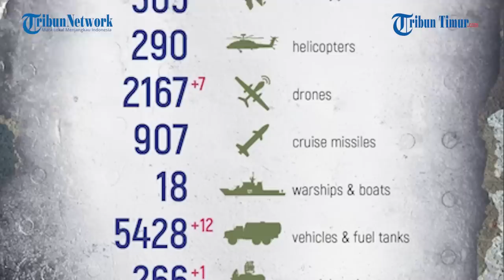Situasi di Bakhmut Makin Sulit Bagi Militer Ukraina, Banyak Prajuritnya yang Terluka hingga Tewas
Para prajurit segera diberi pertolongan pertama pasca tersambar peluru dalam kontak tembak lawan Tentara Rusia.

Rekamannya ramai beredar di Telegram pada Selasa, 21 Maret 2023.

Tampak sejumlah Prajurit Ukraina bersembunyi di sela-sela rumah warga sipil.

Dalam keterangan unggahan disebutkan situasi di Artemovsk sangat sulit bagi Angkatan Bersenjata Ukraina sekarang.

Bahkan Rusia mengklaim banyak Prajurit Ukraina terluka hingga tewas dalam pertempuran di Bakhmut.

Alexander Rodnyansky, Penasihat Presiden Ukraina tak menepis kemungkinan aka ada pengunduran diri pasukan Kiev dari Bakhmut atau Artemovsk yang terkepung.

Hal itu disampaikan Rodnyansky dalam wawancara dengan stasiun televisi CNN, dikutip Ria Novosti.

Pertimbangan utamanya, Kiev tidak ingin mengorbankan personel militer dengan sia-sia. Kota strategis dan benteng Kiev di Donetsk itu kini terkepung dari tiga jurusan.

Narator: Ririn